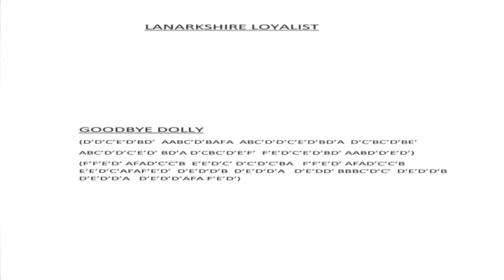38 Goodbye Dolly